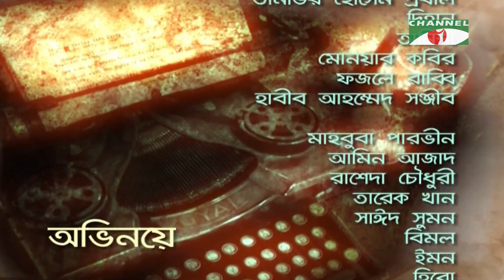ভুনুষ | Bhunus Ep_13 | Bangla Serial | Chanchal Chowdhury | Tarik Anam | Tanisha | Chitralekha Guha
Drama: ভুনুষ | Bhunus
Cast: Chanchal Chowdhury | Tarik Anam | Tanisha | Chitralekha Guha
Script: Litu Shakhaowat, Manik Manobik
Director: Tanvir Hossain Probal &  Kaysar Kader salim

worldwide.